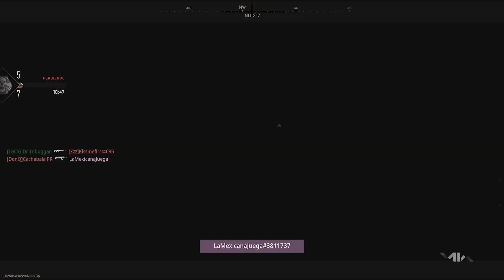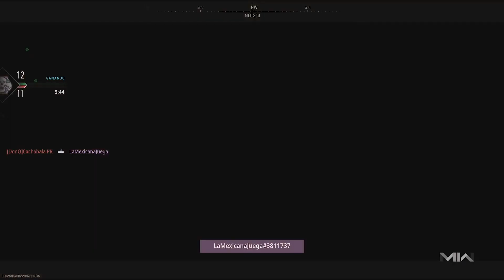Multijugador en Call of Duty Modern Warfare 2, Duelo por Equipos EXTREMO, KASTOV 762, Español